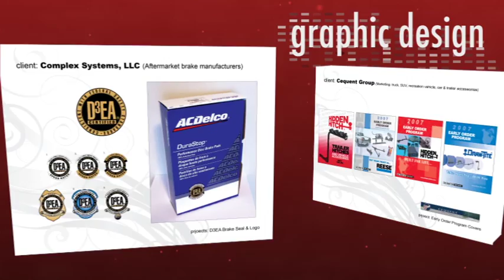H88 Demo Draft 4 2